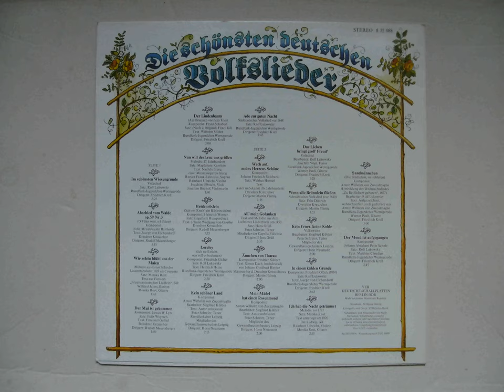Wenn alle Brünnlein fließen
Schwäbisches Volkslied (vor 1840)
Satz: Fritz Dietrich

Dresdner Kreuzchor
Dirigent: Martin Flämig

Die schönsten deutschen Volkslieder